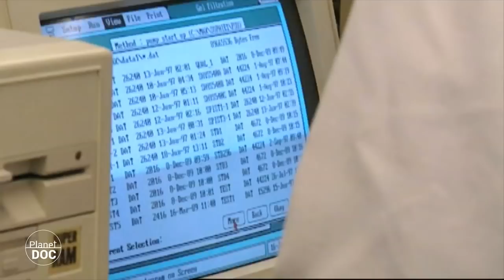Emissaries of the sea - Turism vs Extinction 5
▶FULL DOCUMENTARIES |
In the coral reefs, too, winds of hope are also blowing.
Alerted by the critical situation they have reached, scientists from all around the world have set to work to save the coral reefs.

In Australia, where we find the Great Barrier Reef, the largest coral reef in the world, investigators are raising the alarm worldwide, warning of the deterioration due to the general warming of our atmosphere. But while the macro-measures are taken at world level, and until they produce results, Australian investigators are undertaking practical initiatives to minimise the damage to coral communities.
Based on the data obtained from meticulous research projects, the scientific community provides the government agencies with the knowledge that marks the new laws for the care and protection of the coral reefs. These laws are of immediate application and here, in Australia, they are achieving encouraging results.

Once again, education and awareness-raising are central in this new conservationist spirit.
Educating the tourists that come to the Great Barrier Reef means recruiting defenders of the coral community. The visitors are shown how to behave the world of the corals, so they will not damage them, but, what is more important, they are made to understand, value and admire the fragile world of the reef, knowing that anything we admire we love. And anything we love we defend and conserve.

On board an old sailing ship, Ana Cañadas and Ricardo Sagarminaga have for years been fighting for the conservation of the Mediterranean Sea and its species.
Together, they form Alnitak, an NGO for the study and conservation of Mediterranean ecosystems. The task they face will only be successful if they can manage to make the populations that live from the Mediterranean aware of the need for conservation. It is a complicated mission, but Alnitak has found powerful allies: the cetaceans.
With the help of the dolphins and whales, Ricardo and Ana are managing to get their message across to society.

The dolphins and the charismatic Toftevaag, the organisation’s ship, have become excellent messengers to get across to the public information about the marine environment and the problems it faces. Over ten years of research and planning are starting to bring results and they are now much closer to achieving their goal of a Marine Reserve for Cetaceans in the Alborán Sea.

These emissaries of the sea have become the hope of thousands of species. It is no longer a question of protecting a certain animal, but rather of saving entire ecosystems. And in some cases, as in the Mediterranean Sea, it is specific species that hold the key to the hearts and minds of human societies.